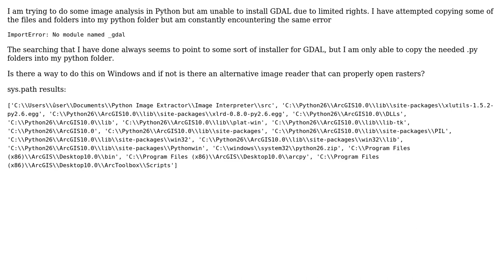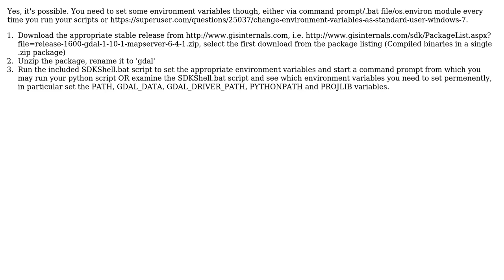GIS: Using GDAL without admin rights? (3 Solutions!!)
GIS: Using GDAL without admin rights?

With thanks & praise to God, and with thanks to the many people who have made this project possible! | Content (except music & images) licensed under CC BY-SA | Music | Images & others | With thanks to user user2856 user PolyGeo user Lafleur user Dzinic and the Stack Exchange Network Trademarks are property of their respective owners. You are responsible for your own actions.